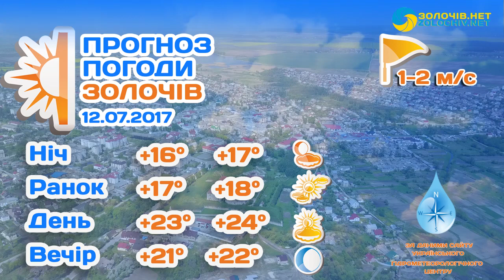Прогноз погоди у Золочеві на 12-13.07.2017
Прогноз погоди у Золочеві на найближчі дні за даними сайту Українського гідрометеорологічного центру.